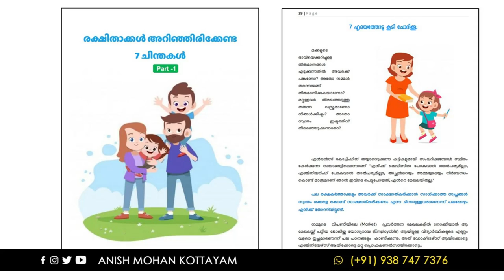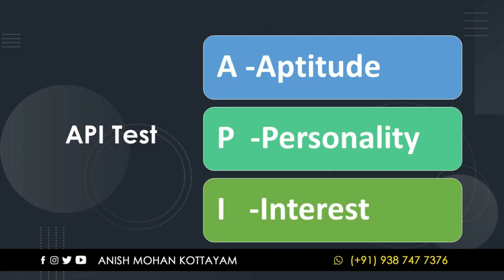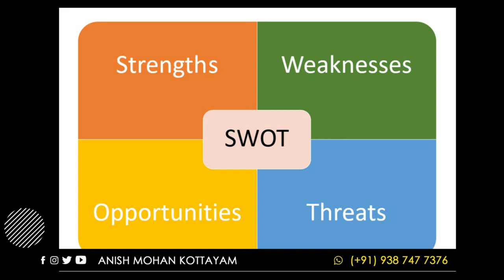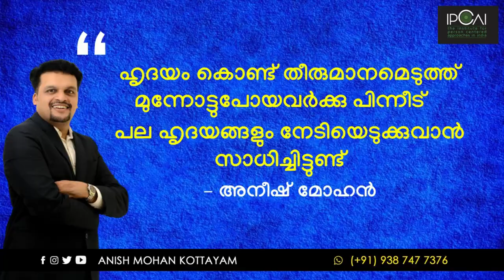നിങ്ങൾക്ക് യോജിച്ച കരിയർ ഇങ്ങനെ തിരഞ്ഞെടുക്കണം | Here's how to choose the right career |Anish Mohan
Anish Mohan Kottayam is a Personal Transformation Coach & an Inspirational Trainer.  He is a Certified Professional Trainer and Coach from Farookh Sensei’s LEDGE International is a certified team member of Les Brown & Jhon C Maxwell.
He has become a role model in uplifting the lives of others through his Inspirational classes, coaching sessions, and social works. Anish has done more than 2100 training and coaching sessions (both online & offline) and addressed more than 6 lakh people in over 25 countries. He is the No:1 influential life storyteller in Kerala.

He won many awards including the State award for the most efficient differently-abled trainer in 2014 from the Social Welfare and Justice Department of Kerala.  And he is the Award winner of Junior Chamber International’s Ten Young Outstanding Person of the World (TOYP) 2019.   He is also the award winner for the Socially Committed Trainer during the COVID-19 Lockdown period -2020 from New Age & Dream Setters.

Connect with Anish Mob: (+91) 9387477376 👍 Facebook ❤️ Instagram 👍 Twitter